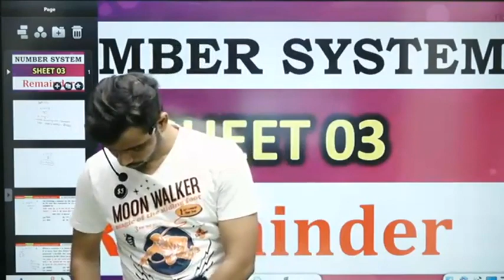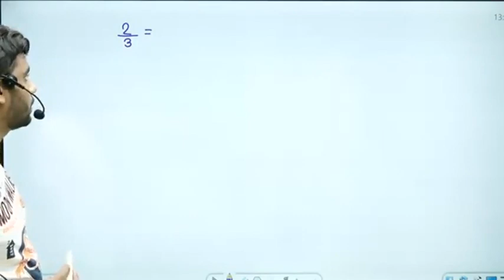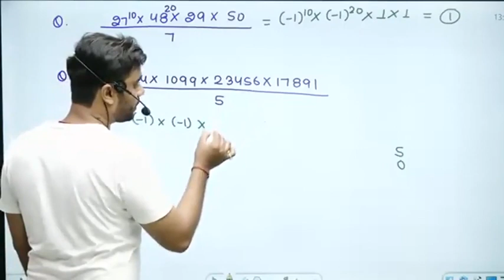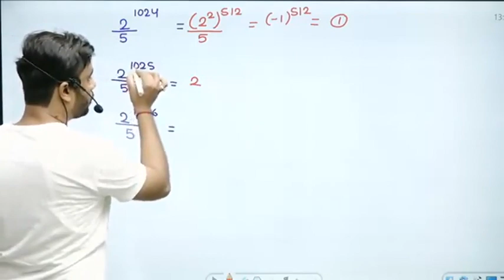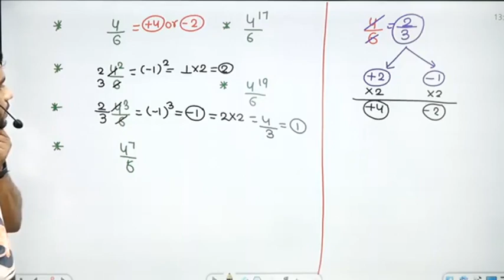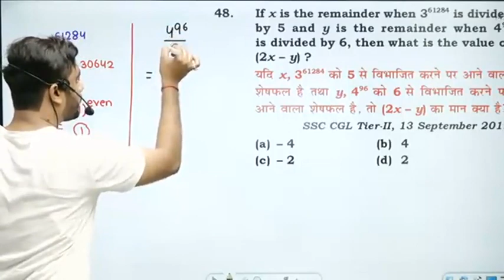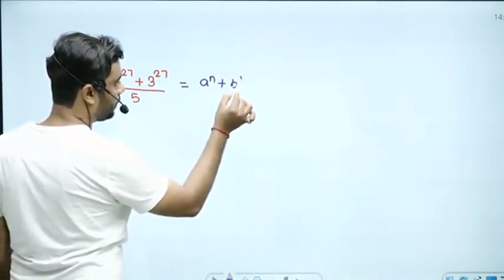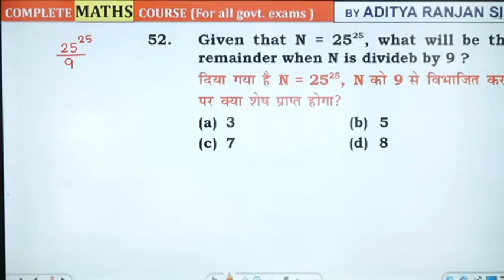Number System Class 15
Checkout Number System Class 15.mp4